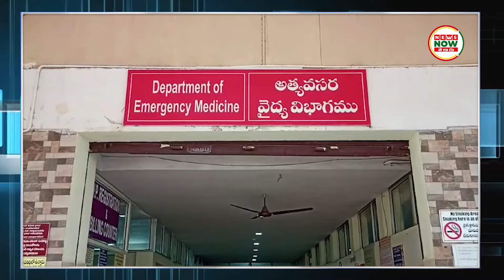Gannavaram || ఆటో బోల్తా ..18 మంది గాయాలు.|| News Now Telugu